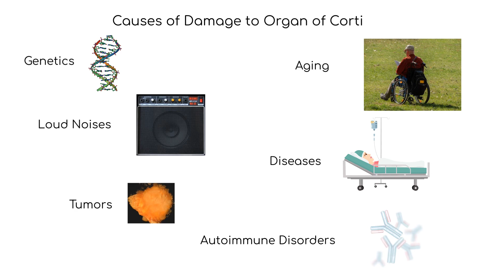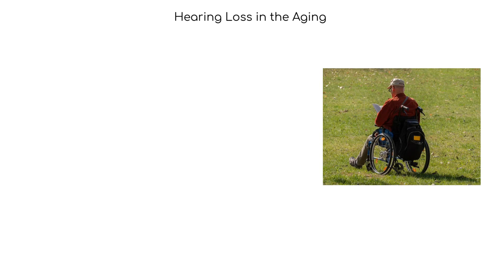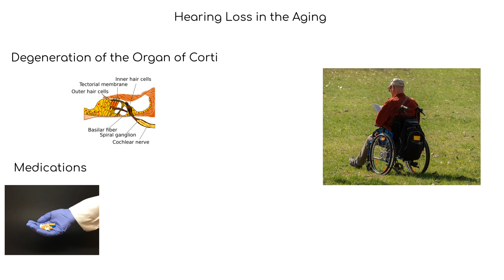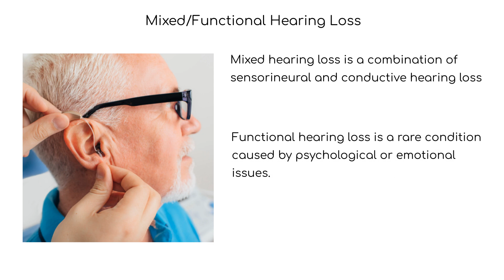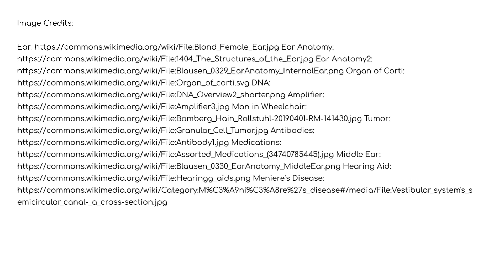YouTube Pathophysiology: Hearing Loss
Brief overview of types of hearing loss for pathophysiology/nursing alterations.